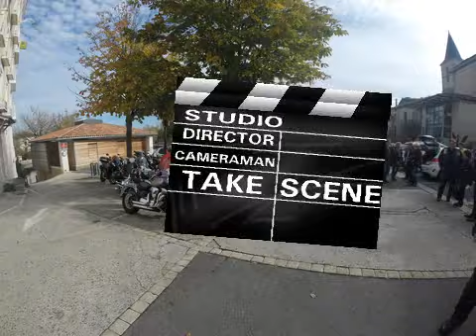sortie gwendoline champagne mouton